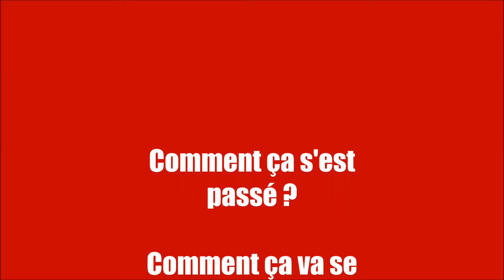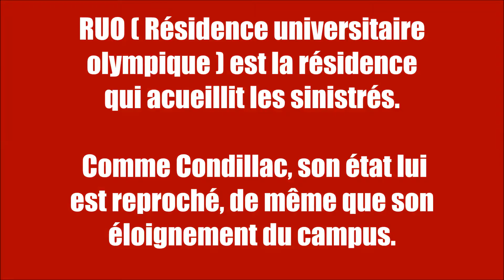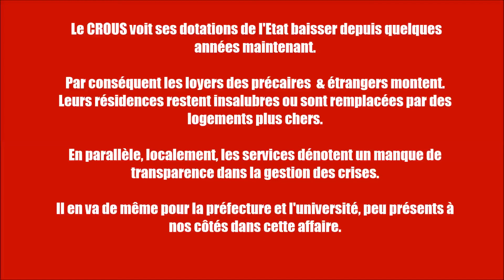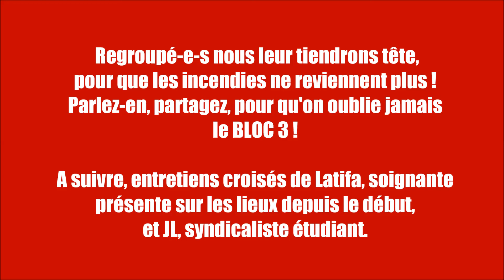Incendie de Condillac : témoignages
Dans cette vidéo, les étudiant-es sinistré-es lors d'un incendie d'une résidence du CROUS s'expriment sur les difficultés vécues, le peu d'aide des institutions.

Merci à Salah, Yasmine, Meriem, Nawal, Raoua, Elie, Seynabou, Thierno Ibrahima.

A Grenoble, la situation empire; nous constatons que souvent, les résidences vétustes réservé-es aux plus précaires sont laissées pour compte : amiante, risque incendiaire...
Nous nous sommes senti-e-s seul-e-s seur le terrain, avec les étudiant-e-s, pendant que l'université, le CROUS et la préfecture se défaussaient de leurs responsabilités.

A suivre dans une prochaine vidéo, le témoignage de Latifa, militante et soignante indépendante, et de Jean-Loup, militant de Solidaires.

PLUS DE MOYENS, PLUS DE TRANSPARENCE
PLUS JAMAIS D'INCENDIE.